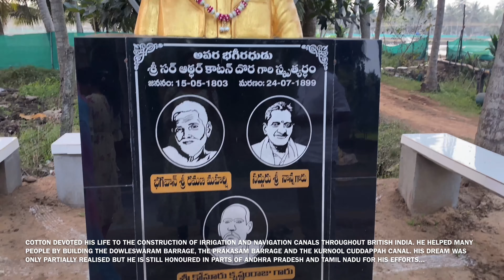Sankranthi Special Vlog||Pongal 2021||Sankranthi Muggulu||Prabhala Theertham||Village Vibes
Introverts travel diaries

This vlog is all about our Sankranthi 2021, hope you enjoy this video...

Sankranthi Muggulu/ Village Style Biryani/ Yedurlanka/ Tanumalla/ Peddamadi/ i polavaram/ Sir Arthur Thomas Cotton Statue/ Prabhala theertham/ Food/ Village Vibes/ East Godavari dist/ Andhra Pradesh/ Palleturu lo Sankranthi